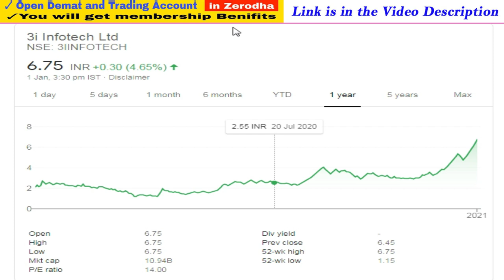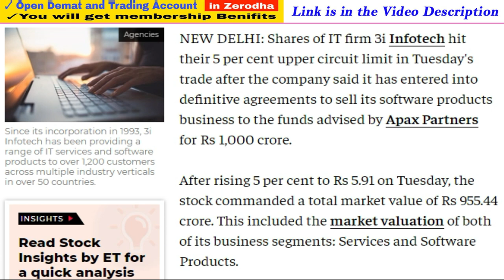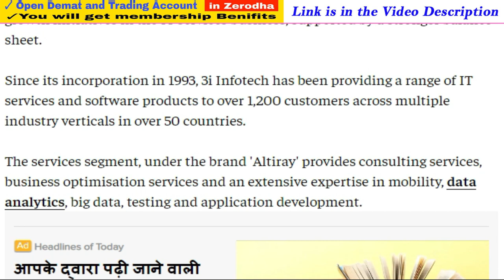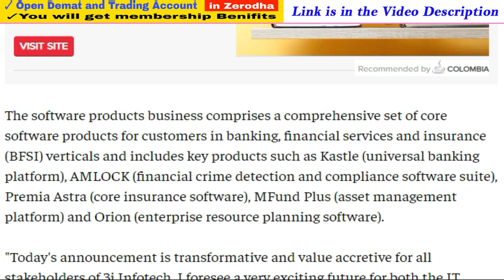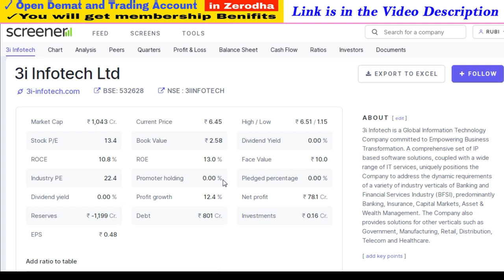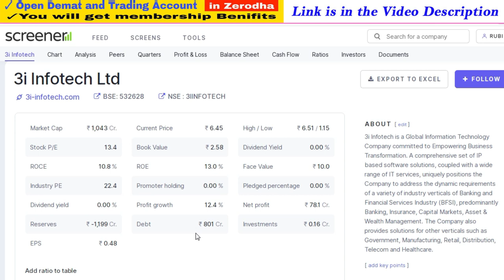3i infotech Share Price Target | 3i Infotech News | Experts View on 3i Infotech | Success Place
3i infotech Share Price Target | 3i Infotech News | Experts View on 3i Infotech | Success Place

1. You will be added in Positional Trading SUPPORT Group on What'sapp by Angel Broking .